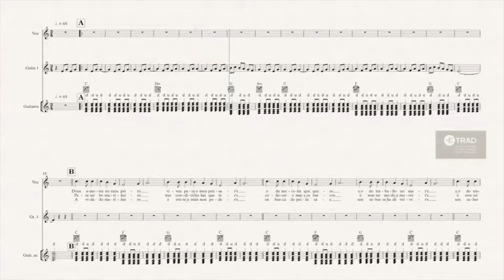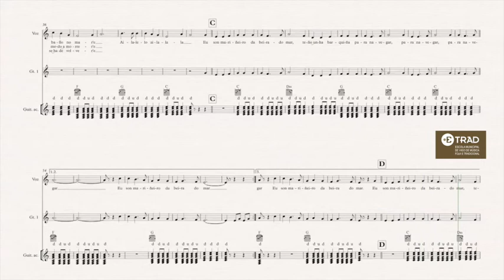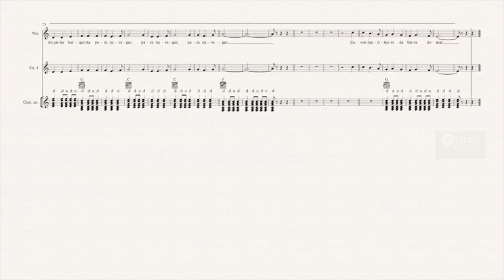ETRADCOVID19. CONXUNTO 3 BÁSICO - Foliada Mariñeira - Corda Pulsada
Arranxo da Foliada Mariñeira centrado na PARTE DE CORDA PULSADA, para o CONXUNTO 3 BÁSICO DA ETRAD.